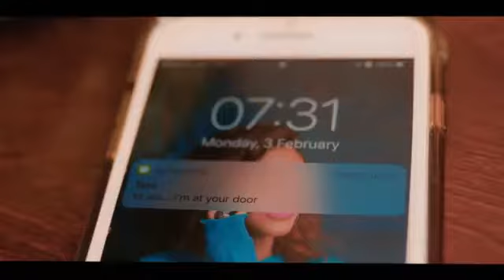Ada ehi (settled)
This is a song by Ada called Ehi (SETTLED